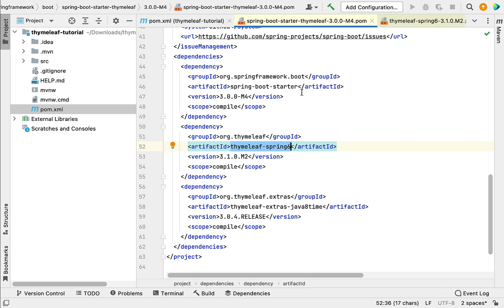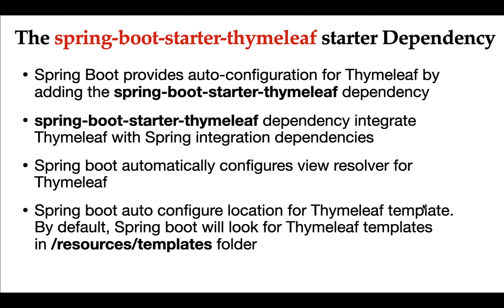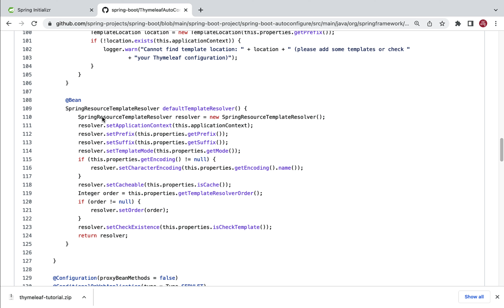Thymeleaf Tutorial: #4 Spring Boot Auto Configuration for Thymeleaf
In this lecture, you will learn Spring Boot Auto Configuration for Thymeleaf.

Udemy Course: Spring Boot 3 Thymeleaf REAL-TIME Web Application - Blog App